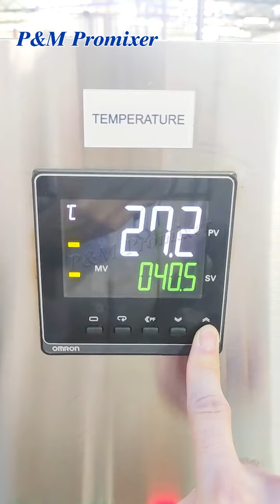P&M Promixer 300L CIP cleaning equipment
High quality CIP cleaning equipment, welcomed the consultation